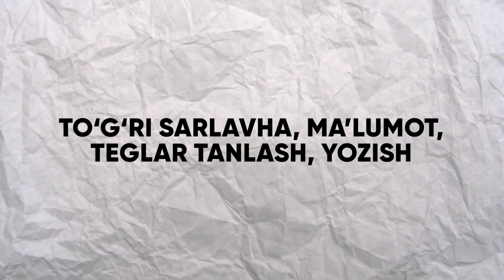BEPUL YOUTUBE VIDEOKURSI (1-KIRISH DARSI) | YOUTUBE O'ZBEKISTON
Barchaga salom, ushbu videodarsda YouTube'dagi bir qancha atamalar hamda ushbu videokurs davomida aynan nimalarni koʻrib, oʻrganib chiqishimiz haqida gaplashamiz. Barchaga omad!

Ustoz: @ismatov

Ushbu videokurs davomida siz YouTube-ga oid boʻlgan barcha maʼlumot hamda amaliy maslahatlaga ega boʻlishingiz, oʻrganishingiz mumkin. Darslar haftada 2 marotaba, seshanba hamda payshanba kunlari soat 16:00 da taqdim etib boriladi. Shu bilan birgha videodars davomiy tarzda, YouTube-dagi barcha oʻzgarishlar bilan birga olib boriladi. Agarda sizni qiziqtirgan savollar boʻlsa videodarslarning pastki qismida yozib qoldirishingiz mumkin boʻladi.

Loyiha Yoshlar Ishlari Agentligi va Loyihalar Boshqaruvi Markazi (MPMG) tashabbusi hamda boshchiligida amalga oshirilmoqda.